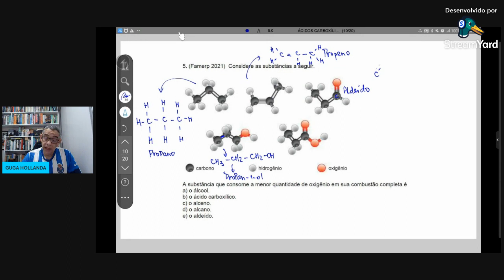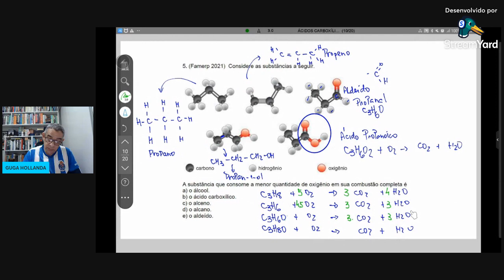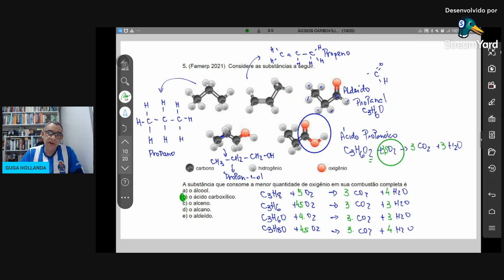ÁCIDO CARBOXÍLICO QUESTÃO 05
Ésteres são compostos orgânicos derivados dos ácidos carboxílicos, pois são produzidos a partir de uma reação de esterificação entre um ácido carboxílico e um álcool. Os ésteres possuem um radical carbônico no lugar do hidrogênio dos carboxílicos, sendo essa a característica que distingue um do outro.